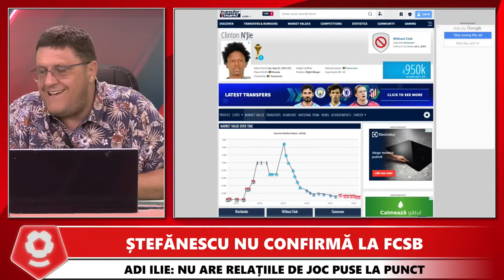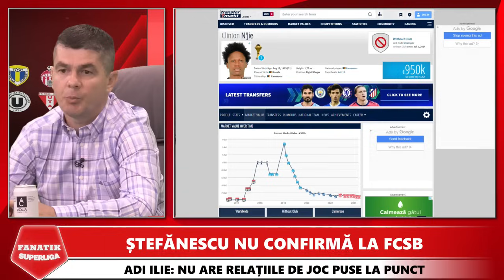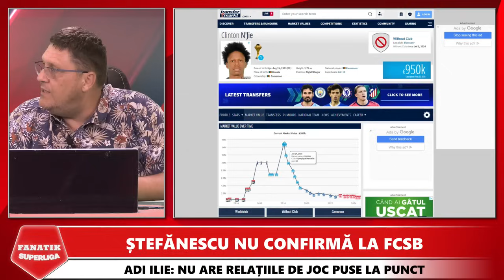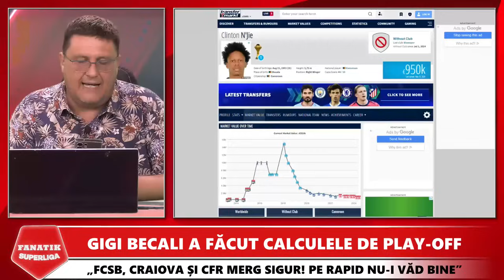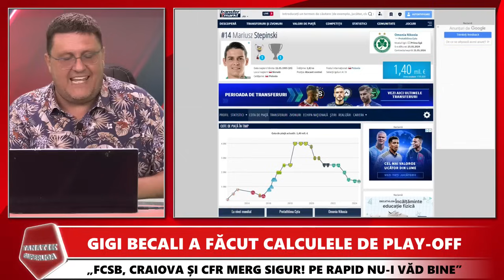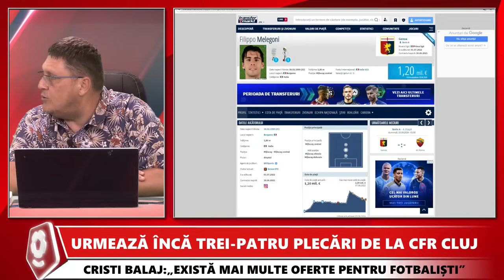Horia Ivanovici, SHOW TOTAL cu Gigi Becali, Cristi Balaj, Viorel Moldovan | Fanatik SuperLiga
A fost show total la FANATIK SuperLiga cu Horia Ivanovici dupa meciurile din etapa a 8-a. Gigi Becali a dezvaluit noul transfer facut de FCSB. Cristi Balaj a comentat eliminarea lui CFR Cluj din Europa. Viorel Moldovan a reactionat dupa primele meciuri ale lui Marius Sumudica la Rapid.